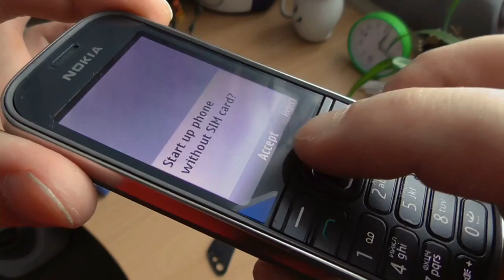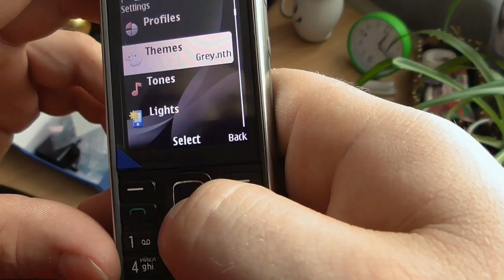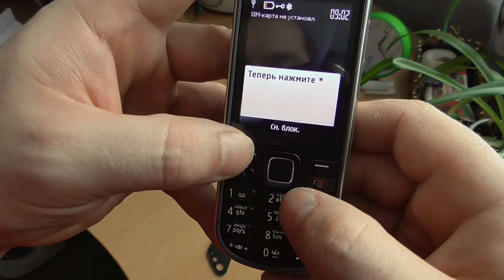Nokia 3720c 2017 gadget x